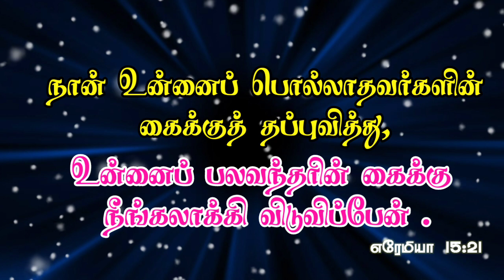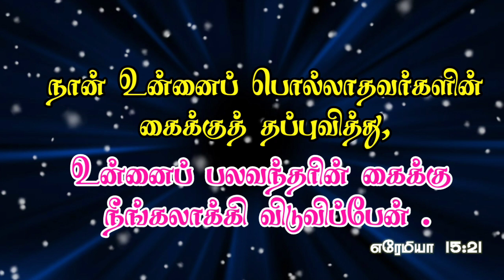இன்றைய மன்னா | #46 | Daily Bible Verse | Indraya Manna